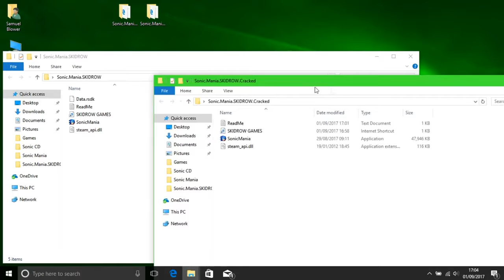Como crackear sonic Mania PARODIA tails,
Sonic The Hedgehog, Sega, knuckles

INFORMACIÓN